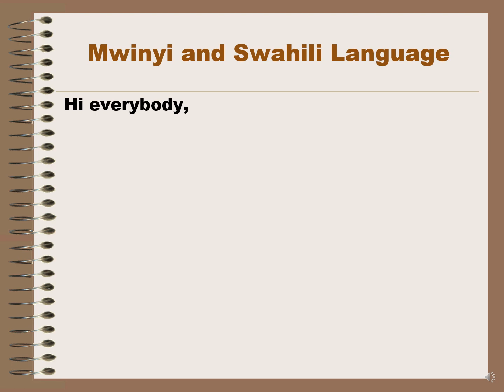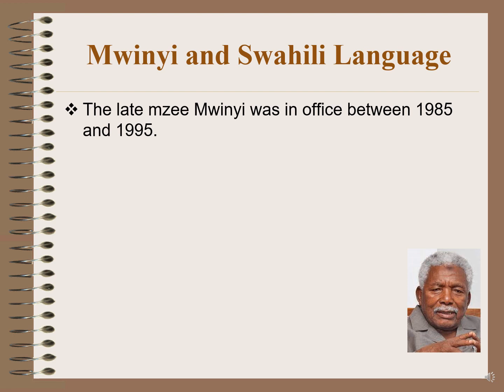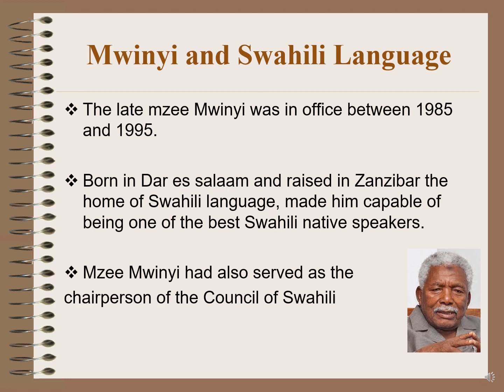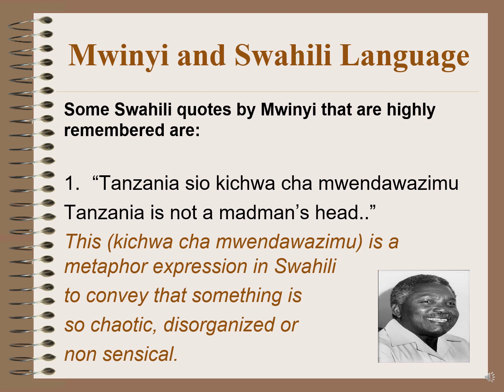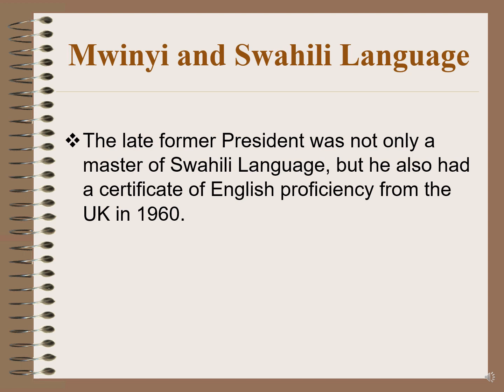Swahili Language Icon is no more!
The video talks about the death of the Second president of Tanzania and his love for swahili language